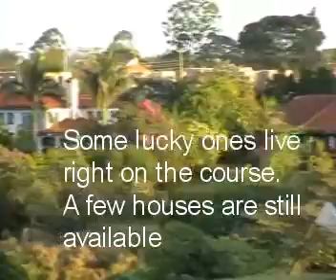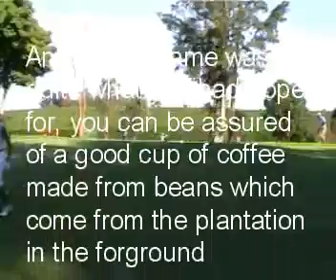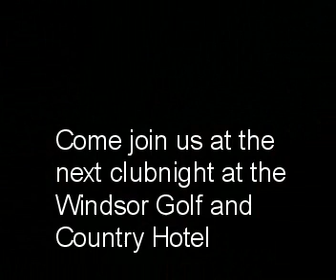Clubnight at The Windsor Golf Resort in Nairobi Kenya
Every Wednesday we play club night. Either as a medal or stableford competition.
Bitings, as we call them here are always on offer at these evenings and guests are always welcome.